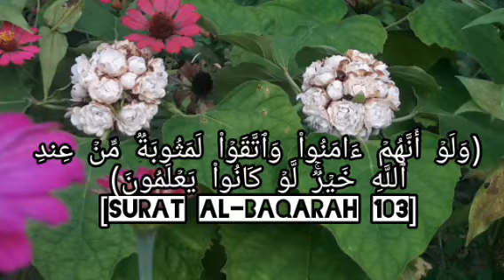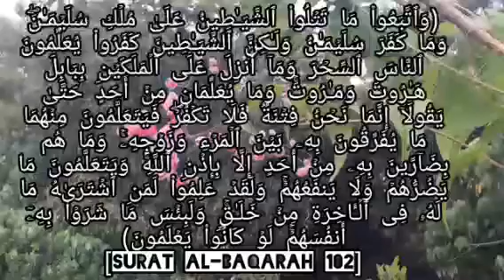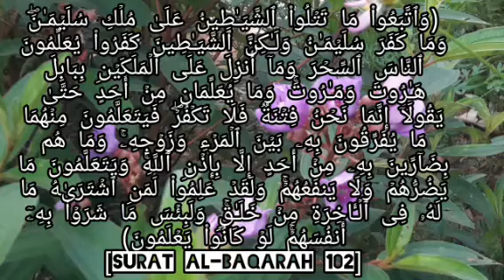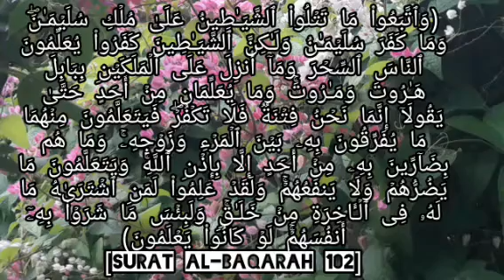Surah Al-Baqarah Ayat 102-105 ||Belajar Menghafal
Belajar menghafal surah Al-Baqarah dengan mendengarkan berulang-ulang